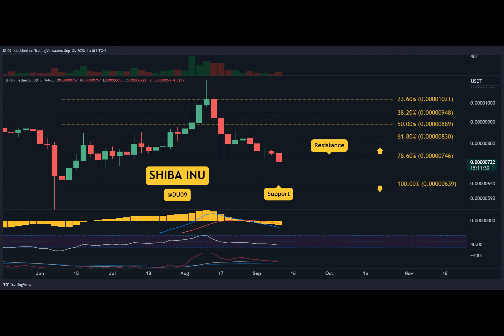How Low Can SHIB Go? This Support Has to Hold (Shiba Inu Price Analysis)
With sellers in full control of the price action, SHIB is struggling to find support.